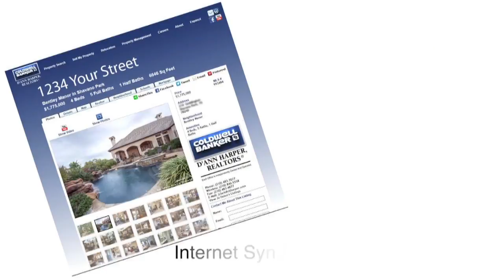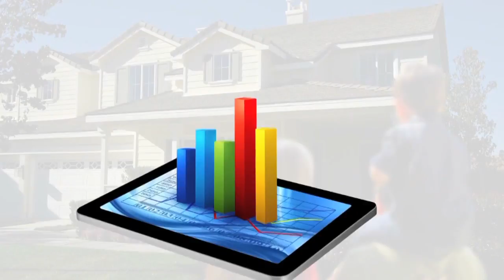Renee Bernhard REALTOR® Coldwell D'Ann Harper REALTORS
About Me
Coldwell Banker D’Ann Harper, Realtors® is a people-oriented company, operating a quality real estate business, dedicated to meeting the needs and expectations of three groups. These are our commitments:

To Our Customers and Clients: Whether buying, selling or leasing, we will provide for you the finest quality real estate services at a fair value, and do it efficiently and enthusiastically.

To Our Sales Agents and Employees: We will strive to achieve a work environment that builds self-esteem, a sense of belonging, pride and teamwork.

To Our Community: We will be responsible corporate citizens by actively supporting local community development efforts. We will maintain facilities which enhance the neighborhood we serve.

Summary
My Powerhouse Marketing Program means more buyers will see your home!
View our Sunday Showcase of Homes on WOAI 4 at 10:30 am
Let me market your home in our full color magazine -- Coldwell Banker Real Estate Guide
Our PowerHouse Mobile Program delivers instantaneous information via text message about your home to potential buyer
Internet exposure with many different real estate websites